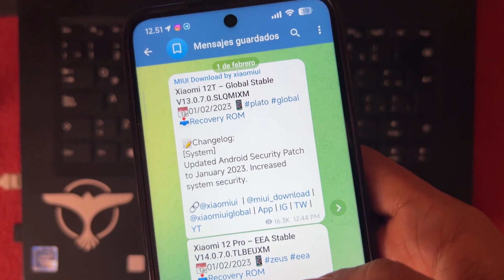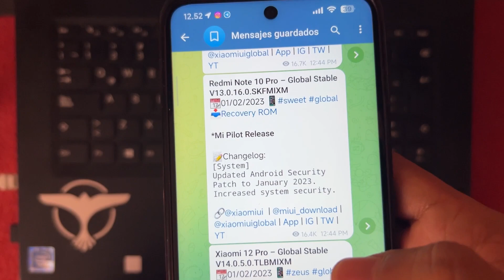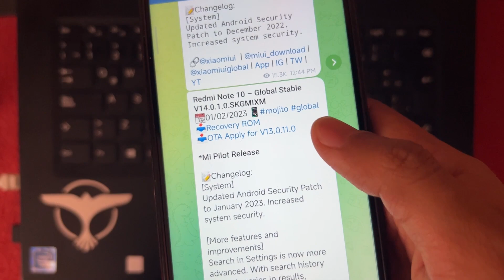😍MIUI 14 GLOBAL YA PARA TU XIAOMI REDMI | YA PUEDES ACTUALIZAR CON MAS CAMBIOS💯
MIEMBROS DEL CANAL:
*Sofia Nicole Vargas Castro
*Flavio Jimeneztellez
*Jose Tenorio
*Alexis Padron
*Gerardo Vera Resendiz
*HIDE
*Rafael Garcia Cervan
*Cervantes Gonzáles Vinnie